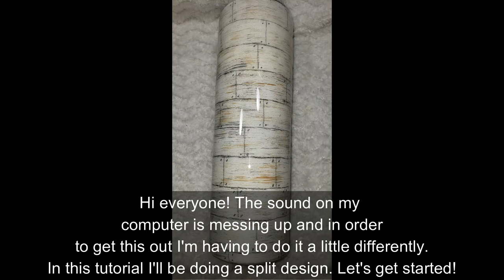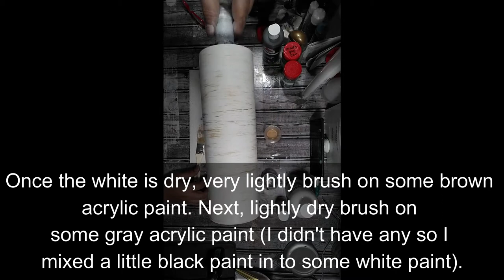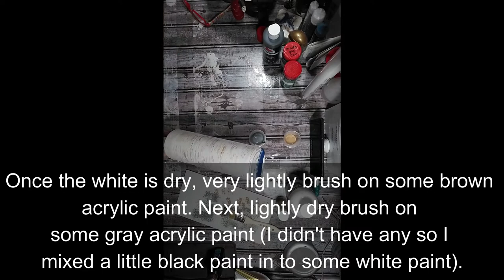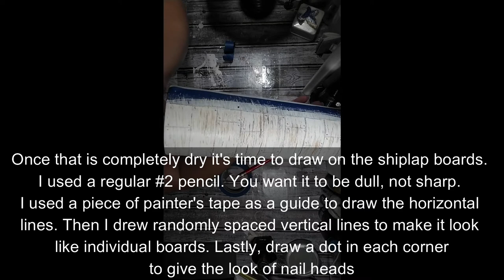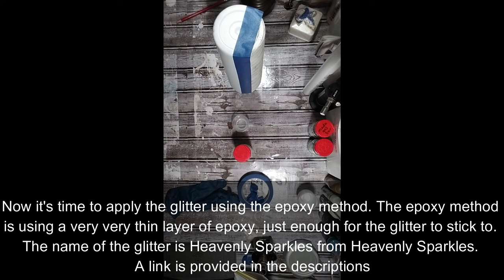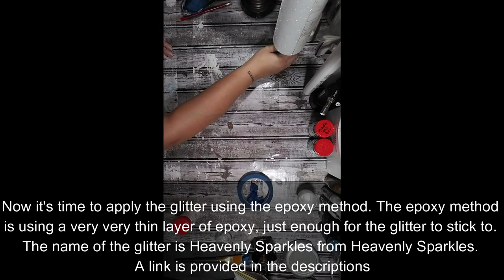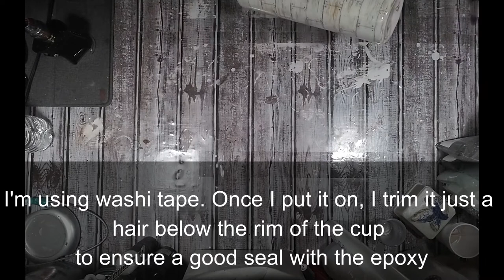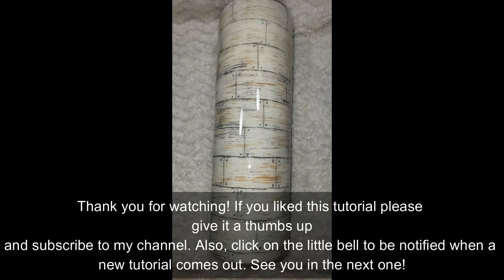split design tumbler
I JUST WANT TO START OFF BY SAYING WHAT AN AMAZING PRODUCT EPOXY IS BUT THERE ARE PRECAUTIONS YOU NEED TO TAKE BEFORE USING IT. EPOXY CAN BE SAFE WHEN USED PROPERLY SO PLEASE RESEARCH YOUR BRAND FOR WARNINGS AND PROPER USE